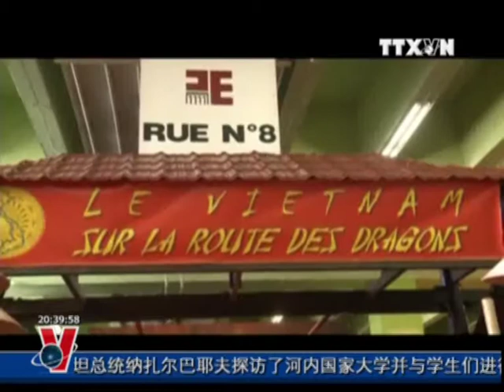BẢN TIN TIẾNG TRUNG 01.11.2011, TTXVN, VNEWS, VNA, TRUYỀN HÌNH THÔNG TẤN, TTXVN